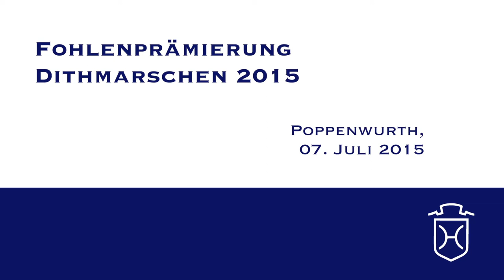HEI105 Hengstfohlen von Dinken - Cormint - Casall